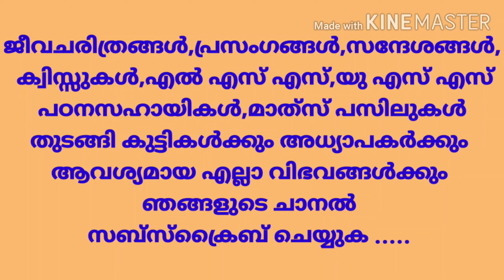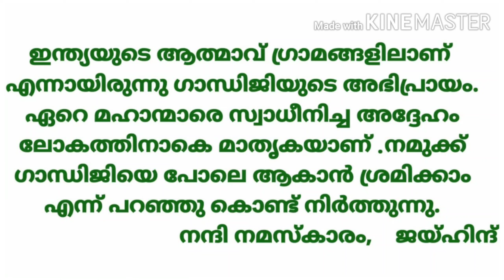Gandhi Jayanti Speech in Malayalam for LPstudents with script,ഗാന്ധിജയന്തി പ്രസംഗം കുട്ടികൾക്ക് 2020